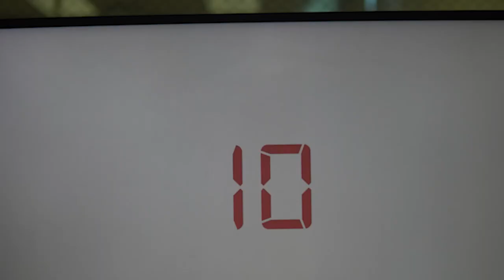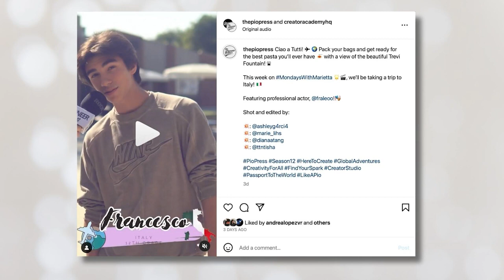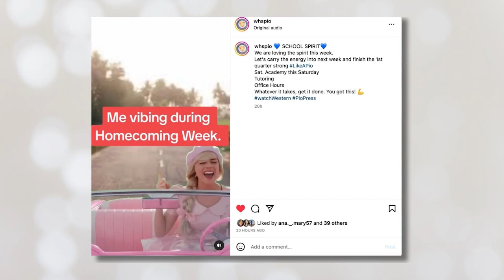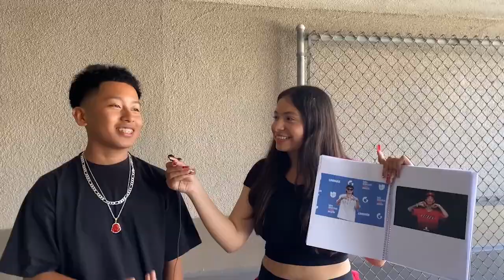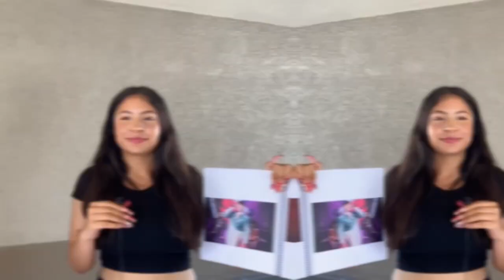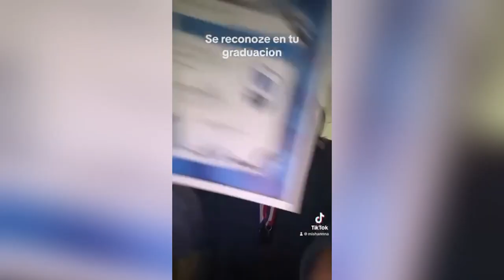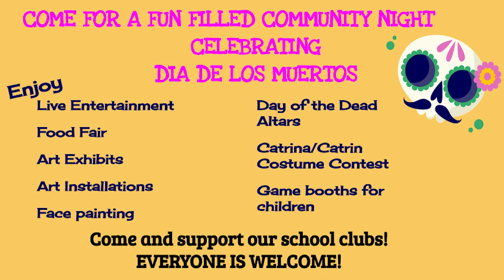The Daily Show | October (Friday the) 13th, 2023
SEASON12 is finally here!

At The Pioneer Press: The Future is You!